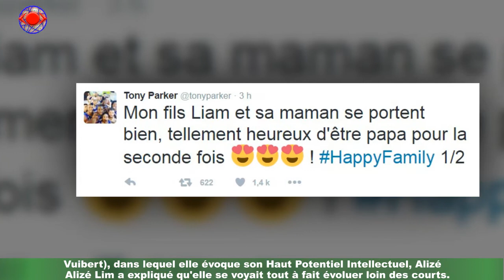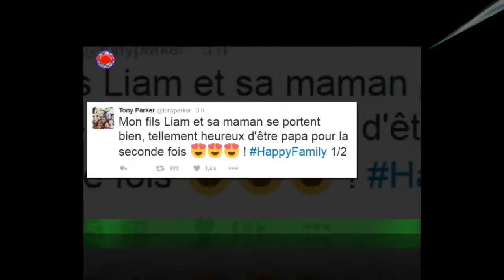Tony Parker bientôt papa à nouveau avec Lim ? "J'ai hâte d'être maman"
Déjà papa de deux jeunes garçons, class='hrl'Tony Parker pourrait bientôt agrandir sa famille.Du moins, sa compagne Alizé Lim l'espère ardemment ! Dans une nouvelle interview accordée au magazine Voici du 13 août 2021,la joueuse de tennis s'est confiée sur le couple qu'elle forme avec l'ancien basketteur depuis près d'un an.